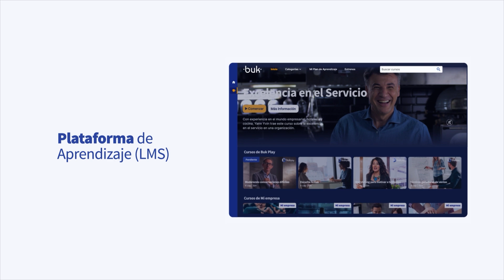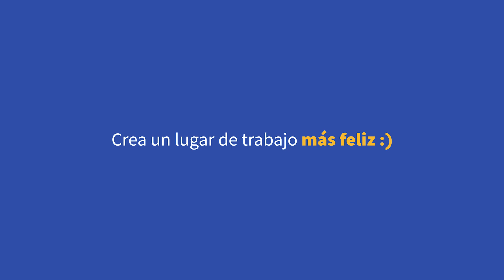Buk México - Conoce nuestro módulo de Capacitaciones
Dale un vistazo a nuestro módulo de Capacitaciones, con el que podrás optimizar la gestión y poner foco en el aprendizaje. Sube y crea tu propio contenido en la Plataforma de Aprendizaje (LMS) más moderna y completa, para que tus colaboradores aprendan felices. Además, potencia la oferta de cursos y entrega una experiencia de aprendizaje personalizada accediendo a los catálogos más destacados del mercado a precios exclusivos en nuestra Tienda de Cursos, encuentra contenido de: Coursera, Udemy for Business, Bukplay, ¡y próximamente más!

¿Quieres saber más? Entra a

Con Buk, crea un lugar de trabajo más feliz ;)